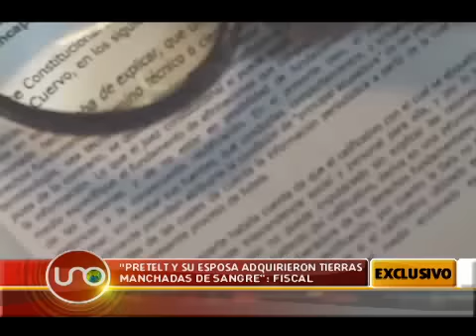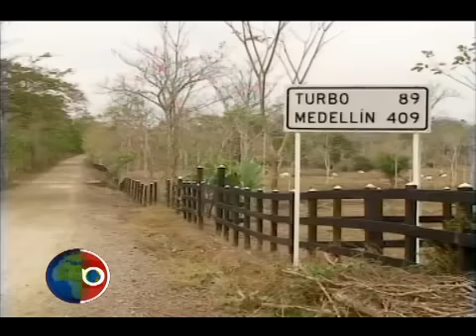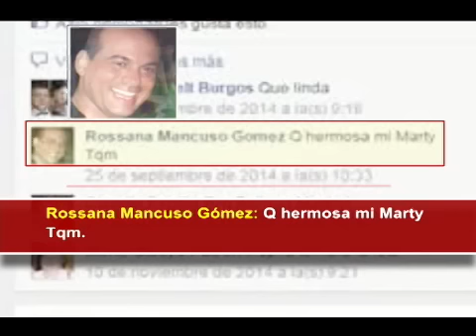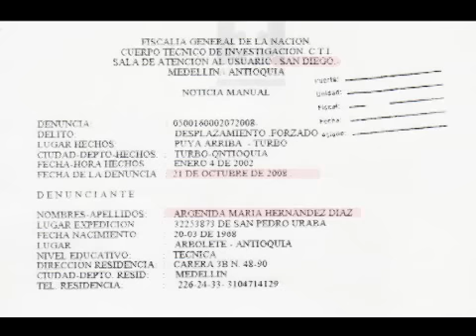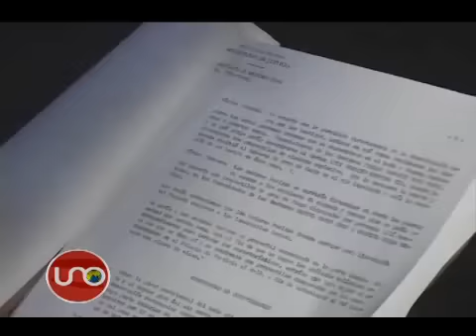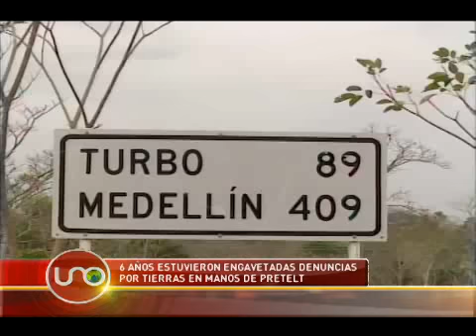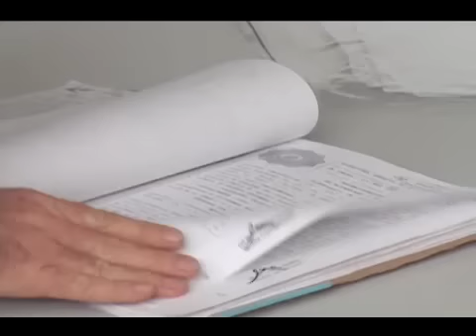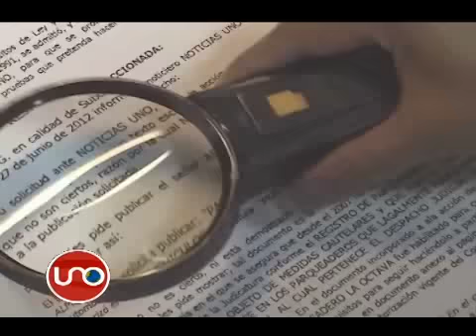La crisis Pretelt